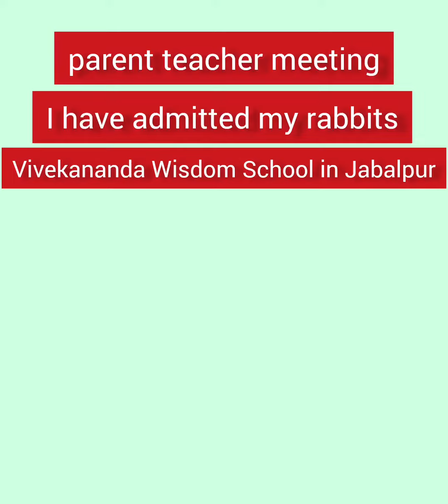Parent Teacher Meeting ie PTM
A few days ago we enrolled our rabbits in the school.These days they are living in Vivekananda Wisdom School Jabalpur with hostel facility.Check out the before video and the still photo after when we went to meet him